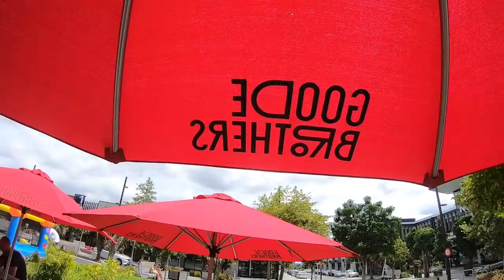WHY I DIDNT GO ONELOVE + WISEGUYS + more VLOG#7